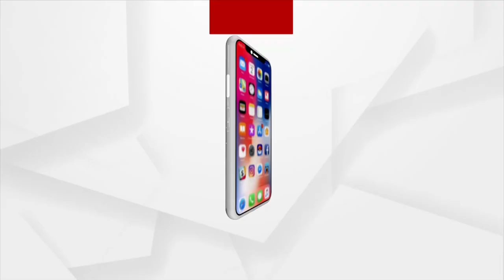ଭୁବନେଶ୍ୱର ବିମାନବନ୍ଦରରେ ପହଁଚିଲେ କେନ୍ଦ୍ର ଶିକ୍ଷା ମନ୍ତ୍ରୀ ଧର୍ମେନ୍ଦ୍ର ପ୍ରଧାନ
ଭୁବନେଶ୍ୱର ବିମାନବନ୍ଦରରେ ପହଁଚିଲେ କେନ୍ଦ୍ର ଶିକ୍ଷା ମନ୍ତ୍ରୀ ଧର୍ମେନ୍ଦ୍ର ପ୍ରଧାନ। କେନ୍ଦ୍ର ସରକାରଙ୍କ ପକ୍ଷରୁ ଓଡିଶାକୁ ୧ ହଜାର କୋଟି ଟଙ୍କାର ପ୍ରକଳ୍ପ ମିଳିଥିବାରୁ ମୋଦି ସରକାରଙ୍କୁ ଧନ୍ୟବାଦ ଦେଲେ କେନ୍ଦ୍ର ଶିକ୍ଷା ମନ୍ତ୍ରୀ । ଏ ଅବସରରେ କେନ୍ଦ୍ର ଶିକ୍ଷା ମନ୍ତ୍ରୀ କହିଛନ୍ତି ମୋଦି ସରକାର ଅମଳରେ ଓଡ଼ିଶାରେ ସ୍ୱାସ୍ଥ୍ୟ କ୍ଷେତ୍ରରେ ବିପୁଳ ପୁଞ୍ଜି ନିବେଶ ହୋଇଛି ।